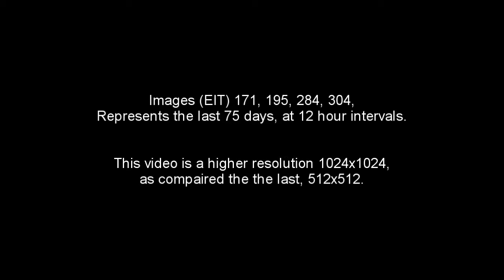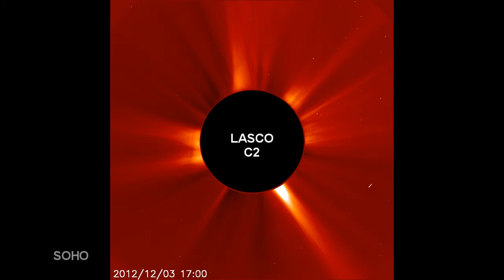SOHO - (Higher Resolution)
'SOHO' (Solar and Heliospheric Observatory)
Higher resolution now in 1024x1024.

Images (Extreme Ultraviolet Imaging Telescope) - (EIT) 171, 195, 284, 304, represents the last 2 months. Seems we're only allowed 12 hour intervals.

Intentions are for scientific & educational purposes only.
I am non-profit, nor do I claim any rights to any of the visual content herein this video, only the music is mine, the video only serves as a platform for the music.